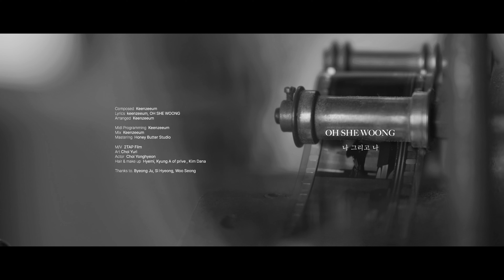[MV] OH SHE WOONG(오세웅) - Me and me(나 그리고 나)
Artist : 오세웅 (OH SHE WOONG)
Album Title : 나 그리고 나 (Me and me)
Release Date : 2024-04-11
Genre : Ballad